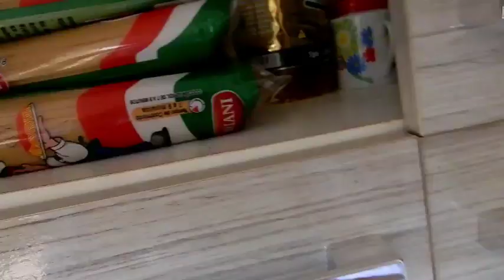Problema sério | Almoço simples de Domingo ☀️